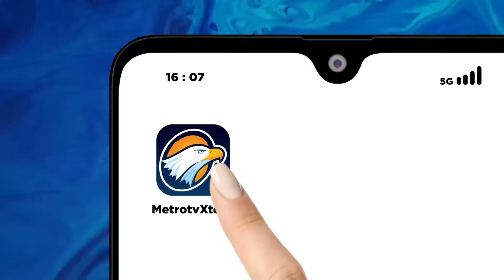Harga Bahan Pokok Makin Mahal Usai Pemilu 2024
MetroTV, Pemerintah berencana kembali membuka keran impor beras dari Thailand, sebanyak dua juta ton untuk menambal kebutuhan beras di dalam negeri.

Menanggapi keluhan warga dan pedagang atas tingginya harga beras di pasaran,  badan pangan nasional menyebut pemerintah berencana membuka keran impor beras dari Thailand.